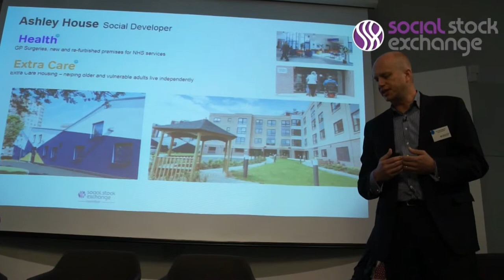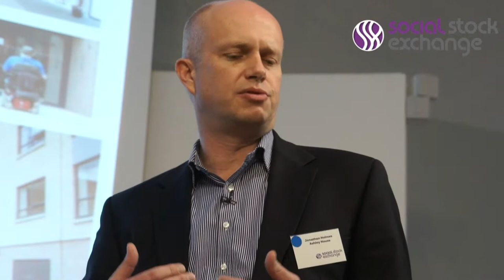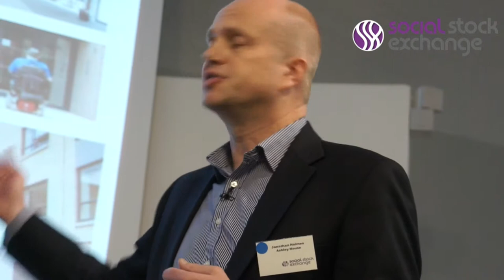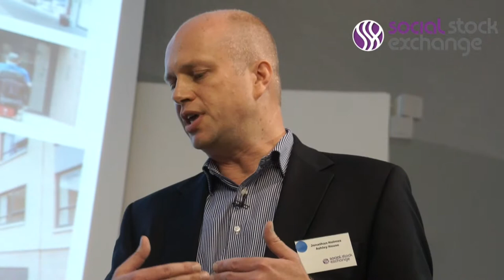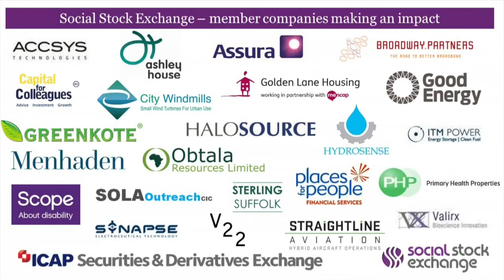2015 annual investor conference presentations - Ashley House